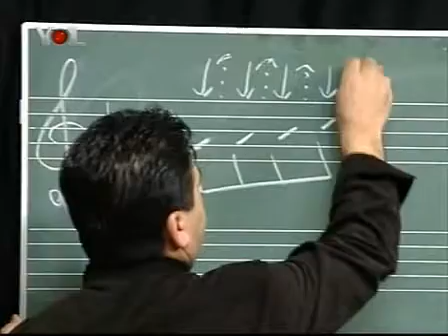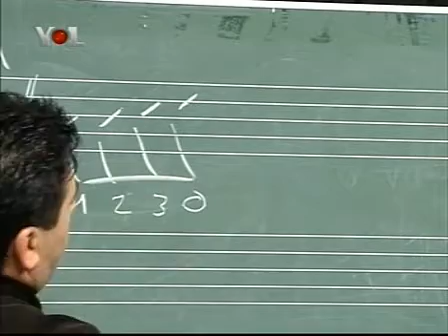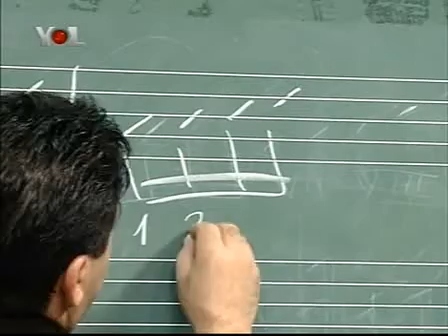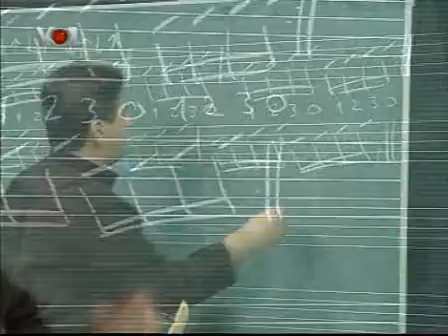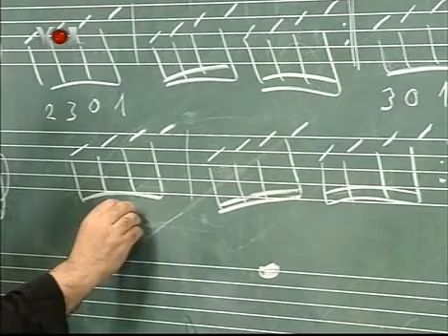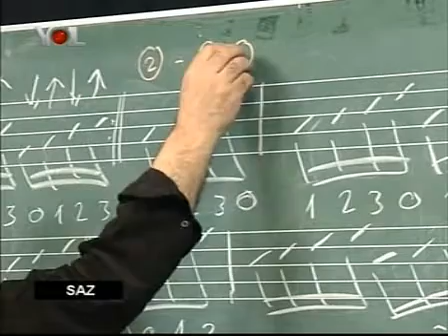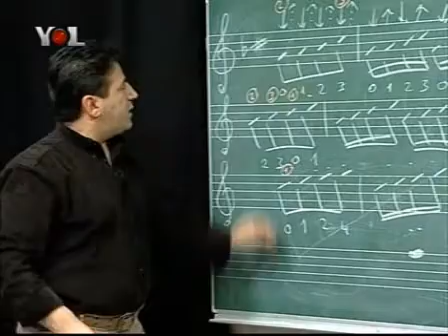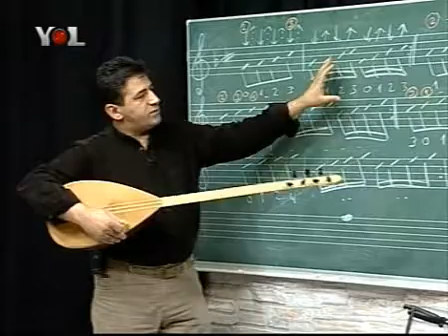{Yusuf Caner} Saz Zamani Aldirma Gönül Bölüm 1 5